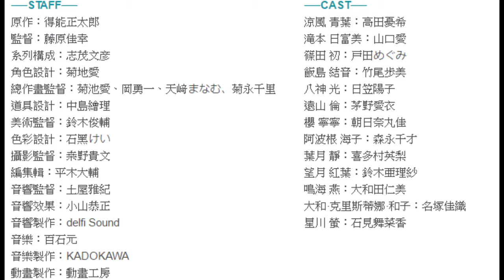7月動畫新作看什麼好呢? 我所期待的另類遊戲人生：NEW GAME 第二季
好快就年中了，充滿了熱情的夏天啊...
這夏天也出了好多想看的動畫，永遠不無聊，
要先行挑個來推推的話，我實在很喜歡NEW GAME。

應該是因為它的工作內容和環境是我所嚮往的吧...
畢竟工廠真的只有冬冷夏熱而已..
我本身的溫度喜好上偏向企鵝吧，所以他們的全天候冷氣房對我來說真是太棒了!!

嗯..下個禮拜要去馬祖玩...
不知道能不能拍到藍眼淚哩??www